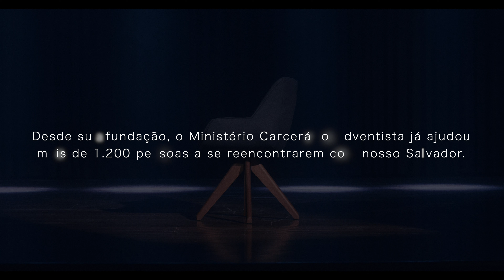A partir de hoje eu não bebo mais e nem uso mais droga - com Messias França | Semana Santa 2024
Superação e fé narram a jornada de um homem do fundo do abismo à redenção. Entre confrontos e balas, uma live transformadora o leva a rejeitar o passado sombrio e abraçar uma nova vida com Deus, família e uma missão inspiradora.

Testemunho 6 da SemanaSanta 2024
Assista todos os episódios: